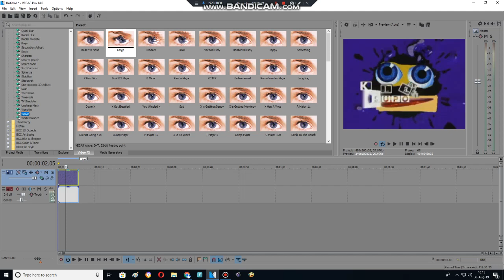How to make YouTube Video's Weird Effect using Sony Vegas Pro 14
Original Date: January 29th, 2017